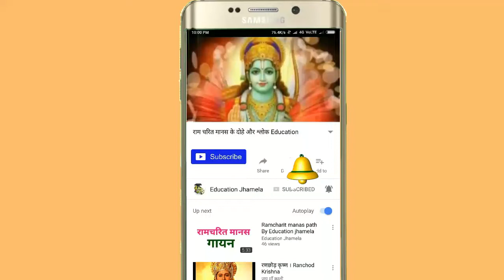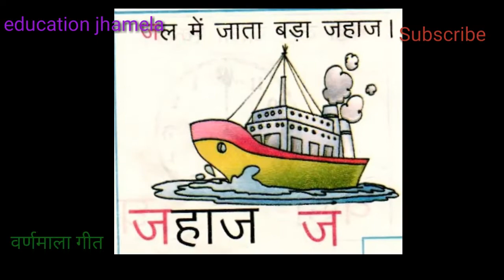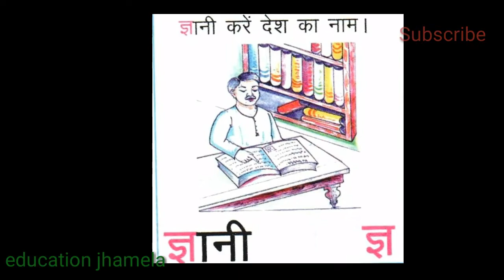हिन्दी वर्णमाला गीत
हिन्दी वर्णमाला गीत -बच्चो के लिए